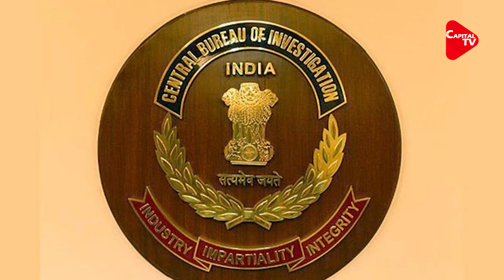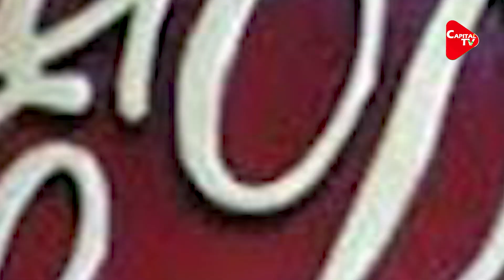Anubrata Mandal's Troubles Increased In Cow Smuggling Case | Capital TV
The Enforcement Directorate (ED), probing the money-trail angle in the multi-crore cattle smuggling scam in West Bengal, on Monday summoned the mother and wife of Sehgal Hossain, the former bodyguard of tainted Trinamool Congress leader Anubrata Mondal.